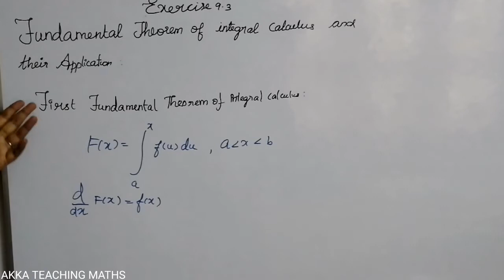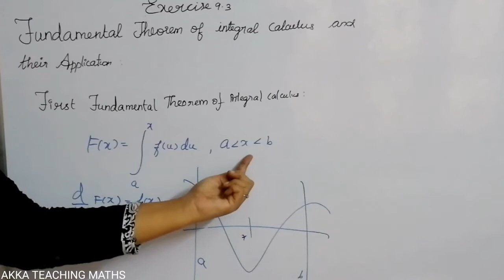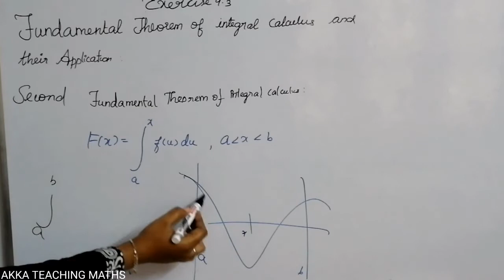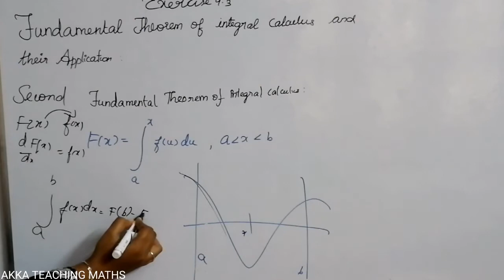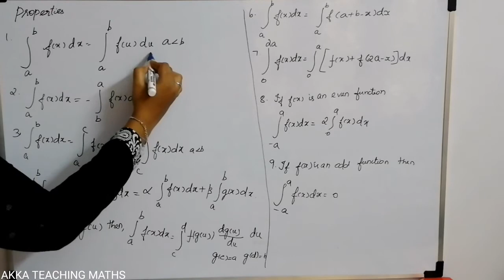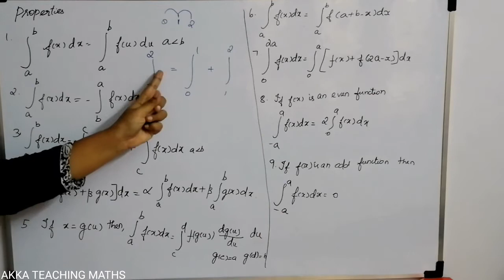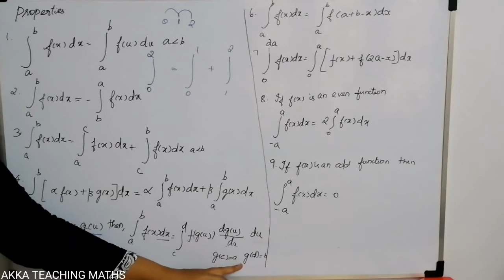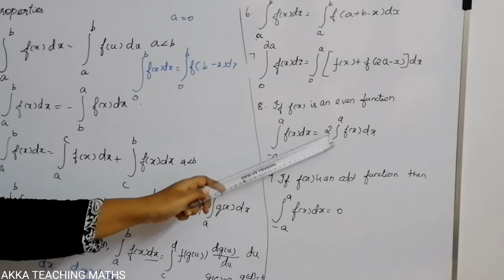12th Maths|Chapter:9|Exercise 9.3|Concept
9.1 Introduction
9.2  Definite Integral as a Limit of a Sum
9.3 Fundamental Theorems of Integral Calculus and their Applications
9.4 Bernoulli’s Formula
9.5 Improper Integrals
9.6 Reduction Formulas
9.7 Gamma Integral
9.8 Evaluation of Bounded Plane Area by Integration
9.9 Volume of a Solid obtained by Revolving Area about an Axis